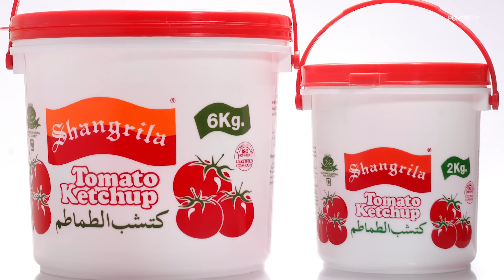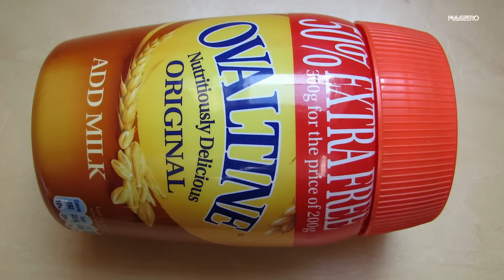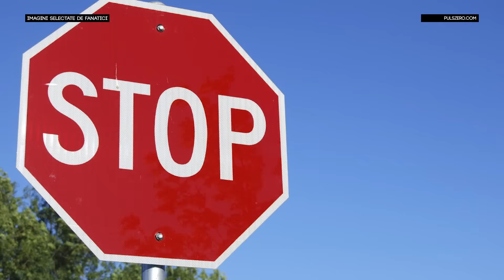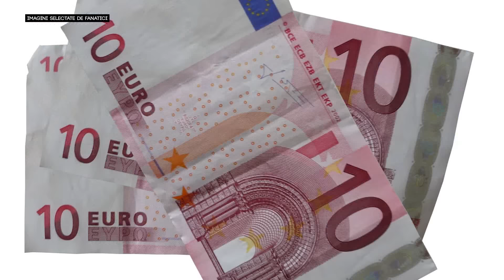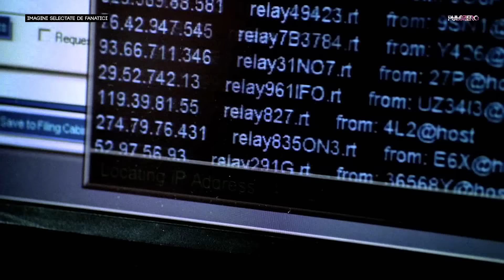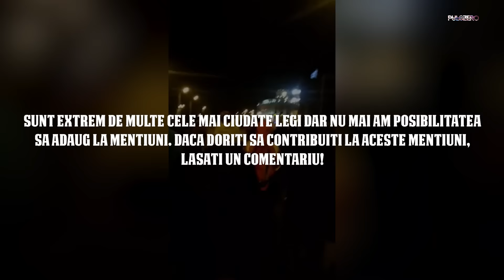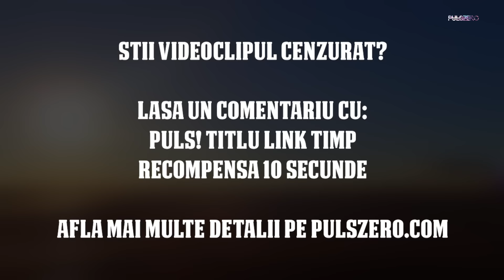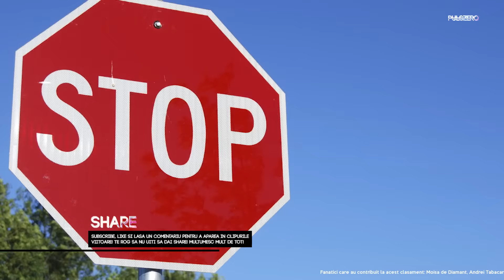Top 10 Cele Mai Amuzante, Ciudate si Stupide Legi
Salut tuturor nebunilor, fanaticilor si toate persoanele care ma urmaresc in acest moment! In acest clasament va prezit cele mai ciudate, stupide si amuzante legi de pe pamant! De la reincarnarea fara permisiunea guvernului pana la a spune un cuvant, de la calatoria in timp pana la dansul in club sau chiar ce se intampla in acest moment la noi in Romania cu legea gratierii, acestea sunt cele mai stupide si ciudate legi! Sunt spuse intr-o maniera amuzanta, cum imi place sa editez, iar datorita acestui lucru nu veti simti cum trece timpul ;)

De-asemenea acesta este primul clasament in care am cerut ajutorul fanaticilor si tin pe aceasta cale sa le multumesc din suflet! Fara ei nu puteam termina acest clasament intr-un timp util, mai dura cateva zile! In acest clasament apar peste 50 de legi stupide, peste 50 de legi amuzante sau chiar ciudate, dar si cateva mii de imagini, frumos pozitionate in asa fel incat sa nu simti cum a trecut timpul si sa iti doresti mai mult! Atat.

✖✖✖ Daca va place de mine ma gasiti si pe canalul PULS! unde incarc doar gameplay-uri complete la o multime de jocuri, momente amuzante si multe altele!

Pe site gasiti mai multe retele de socializare, ce este PULS ZERO dar si ultimile noutati.

✖✖✖ Vreau sa iti citesc gandurile... scrie un comentariu! ✖✖✖
✖✖✖ TE ROG SA DAI SHARE! ✖✖✖